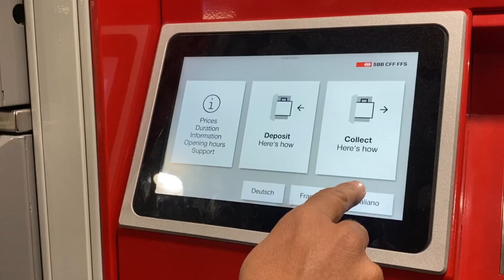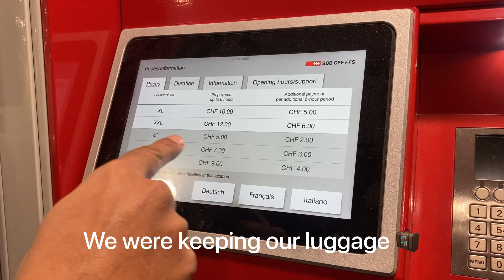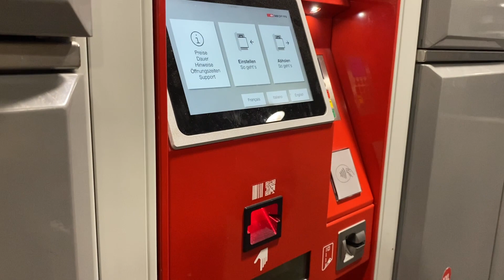Day 4 📍 Basel, Switzerland 🇨🇭 Sightseeing as a tourist, covered top 5 free attractions in half day!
Hey everyone, Welcome back to LivInfi 💛

In this vlog we take you to our Day 4 in Basel, Switzerland.

This was our last day in Switzerland. We did sightseeing in Basel, visited view points like church, local market. Below listed are the places we went and then we took a train back to Berlin.

 📍Basel Minster
 📍Spalentor
 📍Old Town
 📍Rathaus (Town Hall) and Marktplatz
 📍Tinguely Fountain

This is our travel series. We are an Indian couple who recently shifted to Germany. So now we want  to explore all the countries in Europe and make the most of our time here in Germany.

Switzerland Vlog Series

Germany Vlog Series

💛 Weekend Vlog - Visit to East Side Gallery, Berlin + Our love for "DESI GHAR KA KHANA" & Ice cream

Maldives Vlog Series

Random things I used for the shoot

2. Thumbnail edit using Canva

To my livInfi FAM!
Ishanee